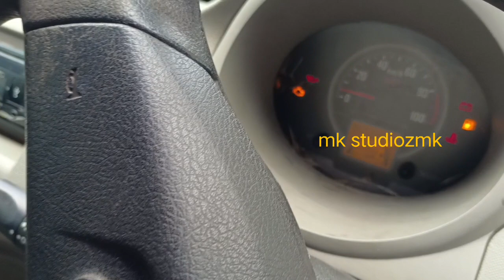പുതിയ പേപ്പറിൽ മഹീന്ദ്ര ജീറ്റോ മിനി വാൻ best Mahindra jeeto minivan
mahindra കമ്പനിയുടെ ജീറ്റോ മിനി വാനുകൾ
നാലു ജീറ്റോ മിനിവാനുകളാണ് വീഡിയോയിൽ കൊടുത്തിട്ടുള്ളത്
2018 മോഡലുകളാണ് ഒരു ആവറേജ് രീതിയിലാണ് വാഹനം വൃത്തിയുള്ളത്
വനത്തിലെ പേപ്പർ ഭാഗങ്ങളെല്ലാം വീഡിയോയിൽ പറഞ്ഞിട്ടുണ്ട്
മൂന്നു ലക്ഷത്തി അറുപത്തി അയ്യായിരം രൂപയാണ് 365 ഉദ്ദേശിക്കുന്ന വില
ഫിനാൻസ് സൗകര്യം ലഭ്യമാണ്
2 ലക്ഷത്തിന് മുകളിൽ ഫിനാൻസ്
ഏകദേശം രണ്ട് ലക്ഷത്തി അമ്പതിനായിരം പ്രതീക്ഷിക്കാവുന്നതാണ്

വാഹനം മലപ്പുറം കൊണ്ടോട്ടി മൊറയൂർ

കോൺടാക്ട് നമ്പറിൽ ബന്ധപ്പെട്ടതിന് അതിനുശേഷം വരുക ദൂരെയുള്ള ആളുകൾ

എക്സ്ചേഞ്ച് സൗകര്യം ഉണ്ട്